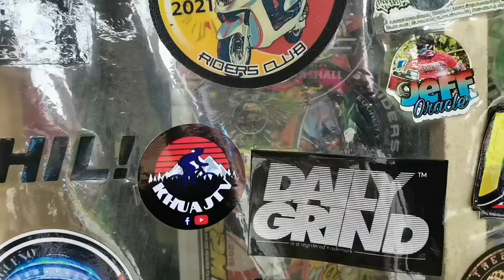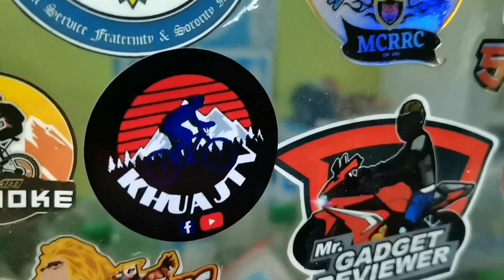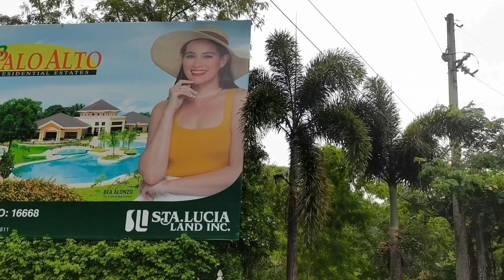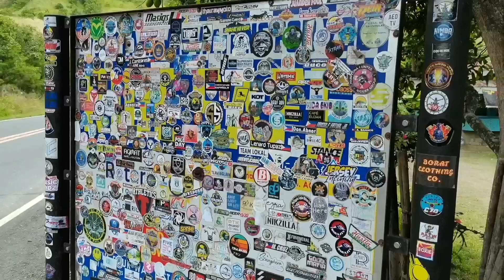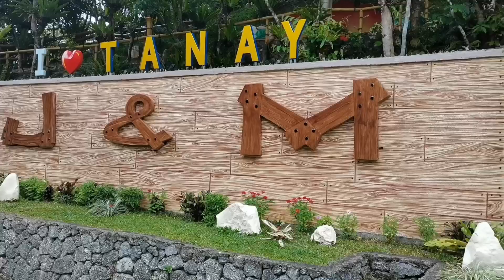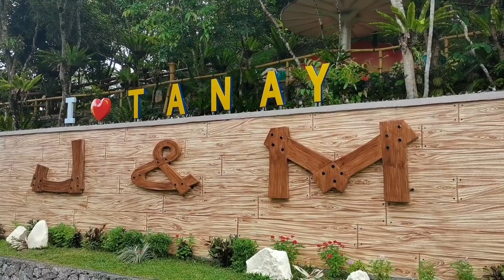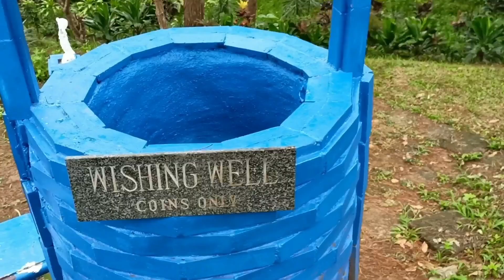SIERRA MADRE HOTEL AND RESORT TANAY RIZAL